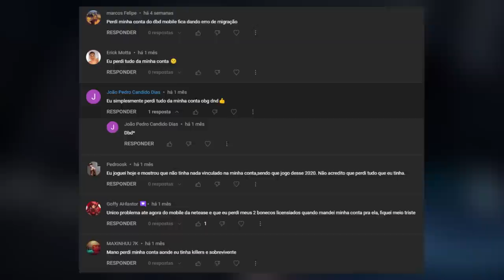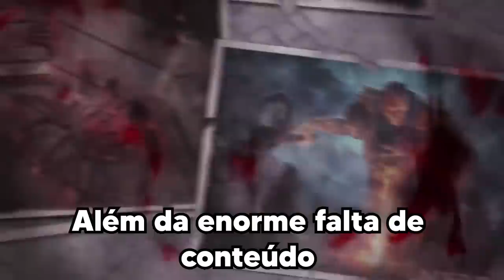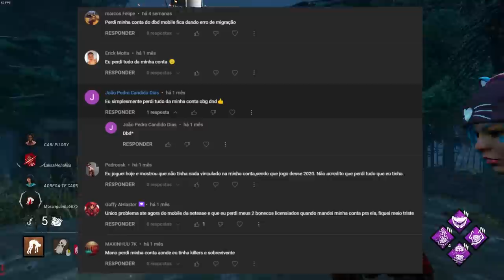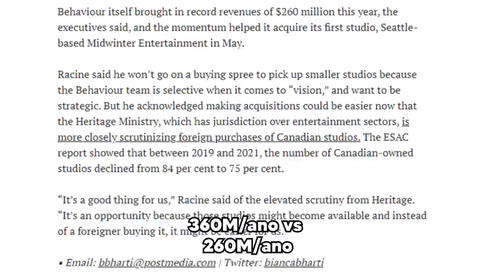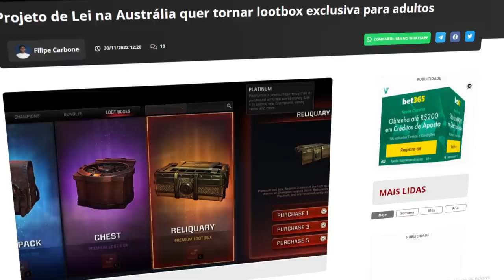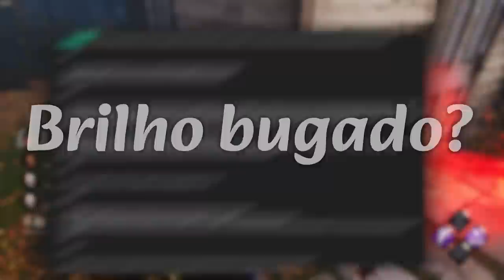A Verdade Obscura Por Trás do DBD Mobile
DBD da NetEase não era o que parecia... Vocês pediram muito por esse vídeo e aí está